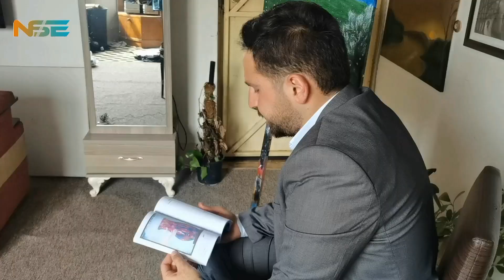فيچەرەکا من دگەل کەناڵێ (NSE).